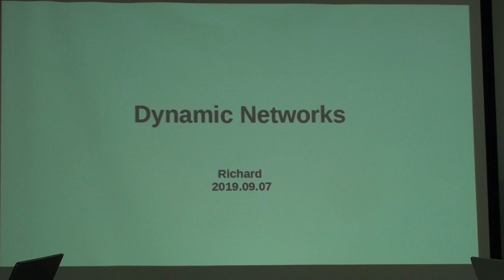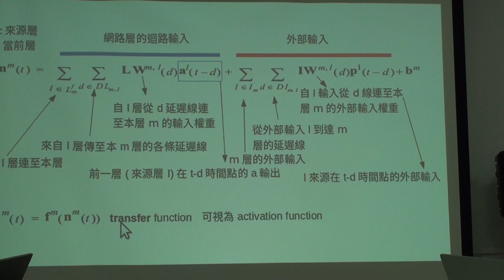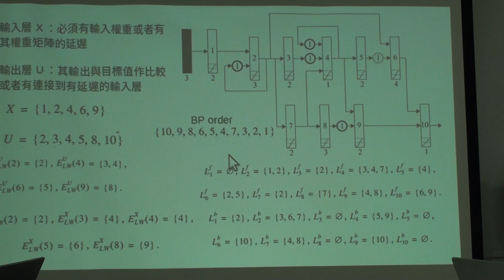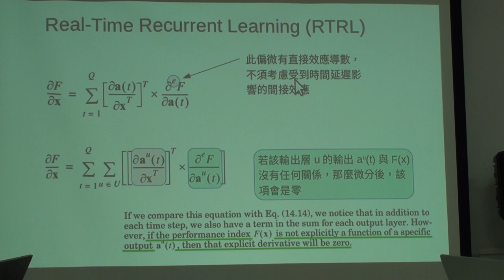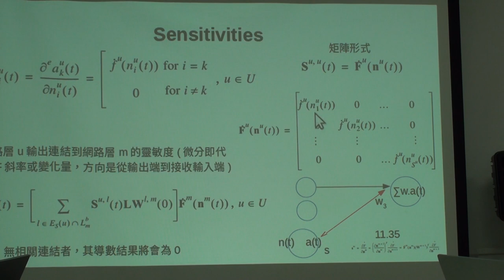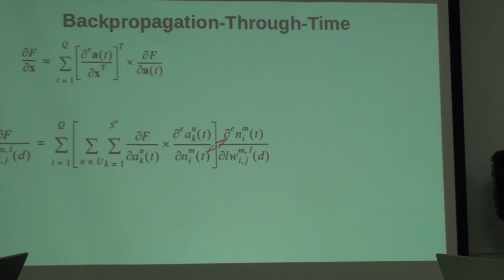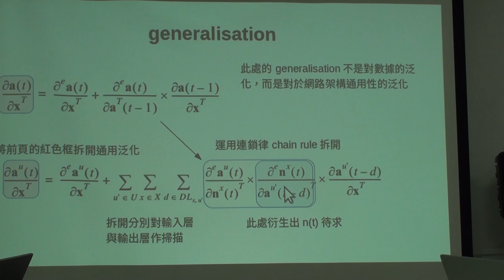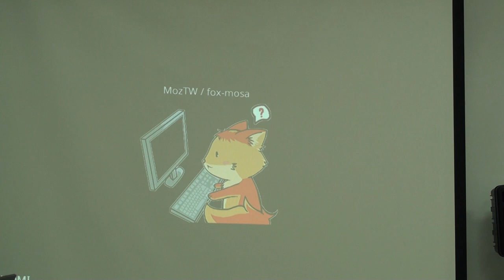Neural Networks 第11次讀書會 (Chap. 14)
「Neural Networks」第十一次讀書會活動
第十四章 Dynamic Networks
主講人：Richard Wang
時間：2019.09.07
地點：摩茲工寮